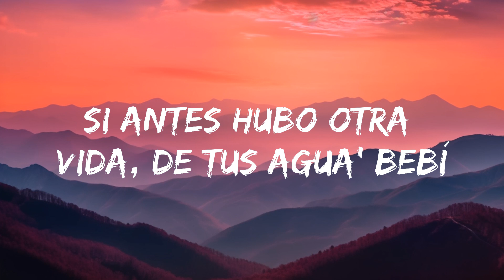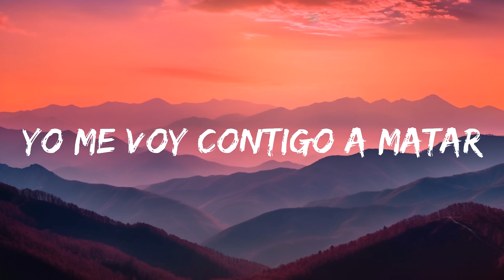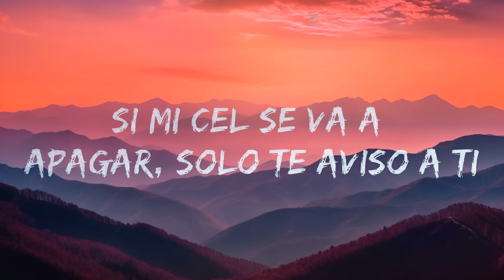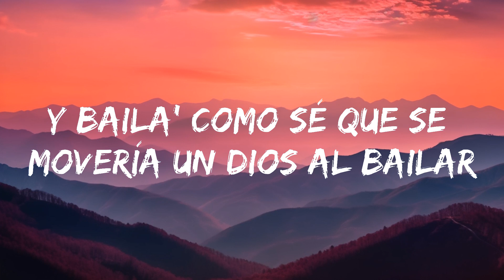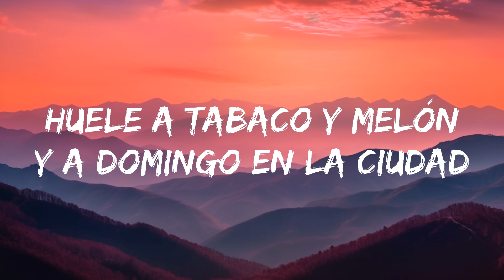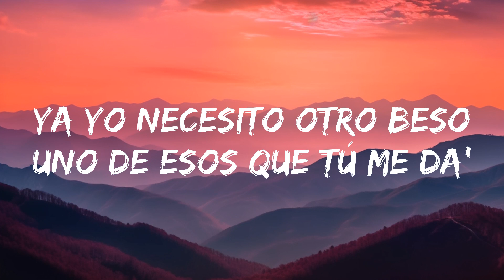ROSALÍA, Rauw Alejandro - BESO (Letra/Lirieke) |15min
​🎧 ROSALÍA, Rauw Alejandro - BESO (Letra/Lyrics)

🎤 Letra: ROSALÍA, Rauw Alejandro - BESO

[Coro: ROSALÍA]
Na-na-na, na-na-na
Ven pa'cá
Na-na-na, na-na-na

Oh-oh, oh-oh
Si me baila', me lo da' to'
Oh-oh, oh-oh
Conocerte debí

Yo me voy